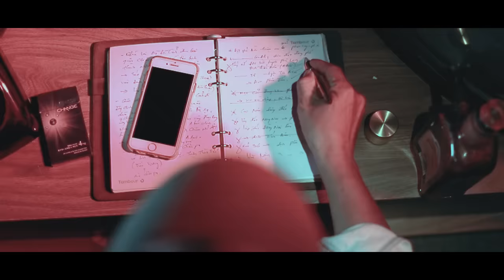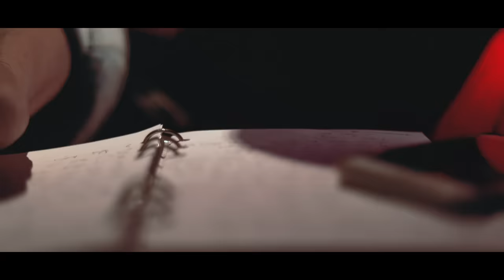THANG BE CAM QUYEN Cover - KTS XUAN HUY ( Sáng tác Xavi Pham)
Những phi vụ làm ăn ở vùng biên giới.